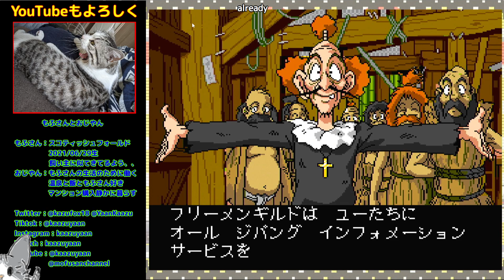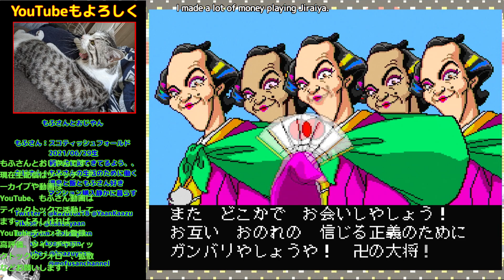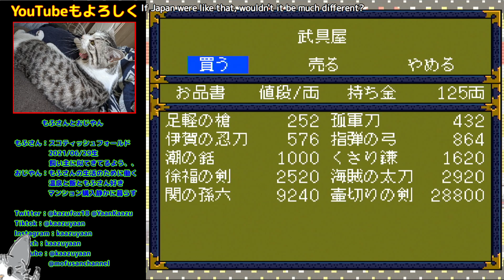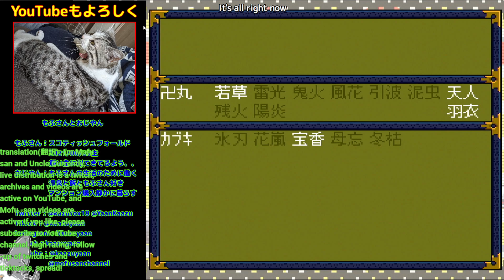#5 [実況] 菊五郎編：菊五郎第二形態リベンジから 次は京都へ！ [天外魔境IIMANJIMARU][PCEMini:PCESC][Retro:レトロゲーム]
VOICEVOX:ずんだもんなど使用